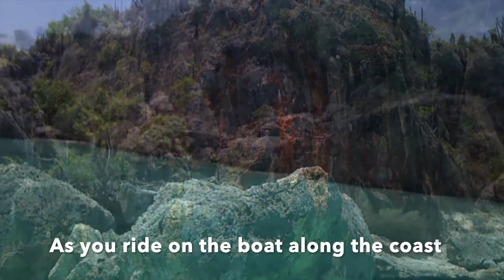Eagle's Bay Bahia de Aguilas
Come with me to Bahia de Aguilas: Eagle's Bay, in a virtual trip that will make you sure want it to go and enjoy the paradisiac beach, isolated and full of incredible views that will resemble you to be in a pirate's movie with all the caves and scenic views all along the south coast in the Dominican Republic.  Just one more of the unique beaches, that you will be surprised to discover and visit.